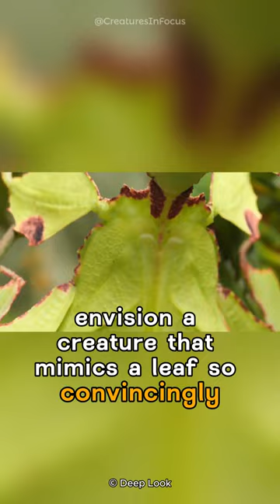Giant Malaysian Leaf Insects | Insects Like Leaf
"Step into the world of camouflage and mimicry as we unravel the incredible story of Giant Malaysian Leaf Insects, masters of disguise in the lush rainforests of Malaysia. 🌿🍃 Explore their leaf-like appearance, mesmerizing behaviors, and the fascinating survival strategies that make them true leafy marvels. Join us on a journey through the enchanted world of Giant Malaysian Leaf Insects, where reality mimics the artistry of nature. 🦗🔍 GiantMalaysianLeafInsects camouflagemasters nature wildlife insects "

"Welcome to 'Creatures in Focus,' the ultimate destination for animal lovers and wildlife enthusiasts! Dive deep into the captivating and diverse world of creatures that share our planet. From the rarest of the rare to the most adorable and awe-inspiring moments in the animal kingdom, we're here to bring you up-close encounters with nature's wonders @creaturesinfocus

🐾 Join us on thrilling wildlife adventures around the globe.
🌿 Explore the secrets of Earth's most incredible habitats.
🦁 Witness the drama of survival and the heartwarming bonds of family.
🌊 Dive into the mysteries of the deep blue and discover the world beneath the waves.

Our channel is your front-row seat to the astonishing dramas and endearing stories that unfold in the animal kingdom. This is 'Creatures in Focus' – where the spotlight shines on the magnificent creatures that share our planet!"